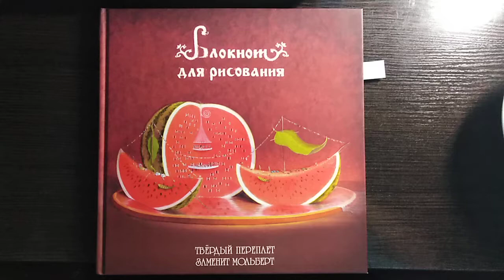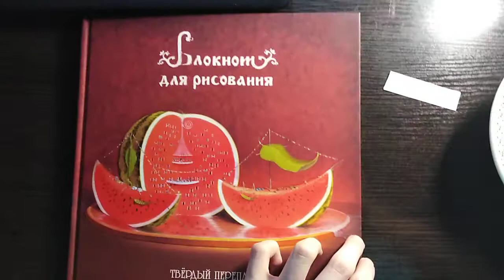Мой скейчбук _4 (конец 1ой книги)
Ждите следующий скейчбук)))))